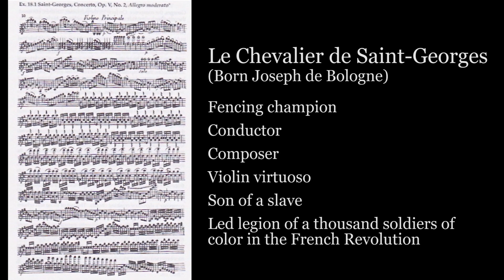Hidden No More: Classical Music by Artists of African Descent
Brief introduction to an epic story of Classical Music by Black Composers and Musicians--a story of genius, racial injustice, and the start of a cultural awakening. Together, we can ensure that these maestros and masterpieces are Hidden No More.

Thank you to William Grant Still Music, Naxos of America, and all photo contributors.
By: William Grant Still
Performed By: Fort Smith Symphony, John Jeter
Courtesy of Naxos of America, Inc.
Used with permission from William Grant Still Music